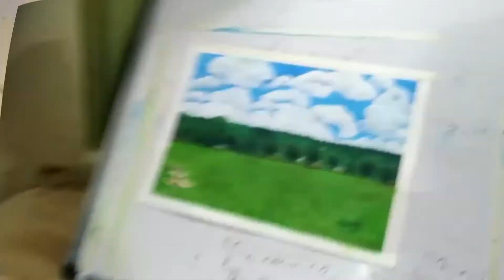Green Valley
No Man's Land due to COVID-19.And the greenery is preserved by nature itself. Painted  in 10 hours.Materials used in this painting